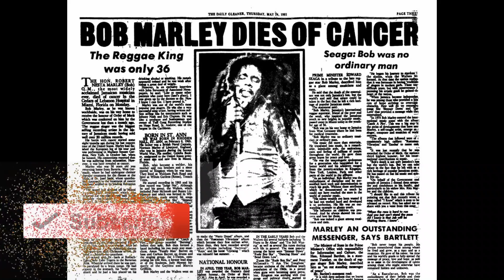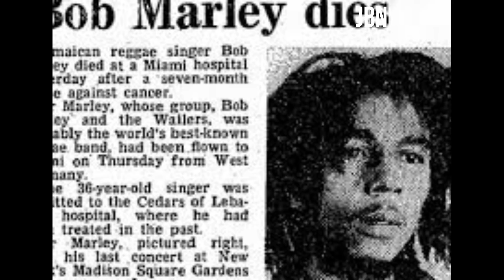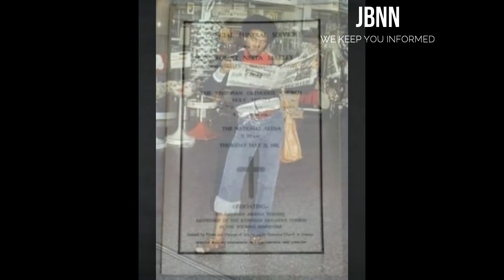The Day Bob Marley D!ed, 39yrs Ago/JBNN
It was  Monday May 11 1981 Edward Seaga was the sitting Prime Minister in Jamaica. Following a landslide victory at the pools seven months earlier his party The Jamaica Labour Party swept to power. The leader of the Opposition was Michael Manley and the President of the United States was Ronald Reagan.

That week the people in the UK were listening to Stand and Deliver by Adam & The Ants which was in the top five. In the US people were jamming to Bette Davis Eyes by Kim Cranes. Stephen King’s novel Danse Macabre was on the bestsellers list and Possession was one of the most viewed movies released in 1981.

None of this was important on the day to the majority of Jamaicans and reggae lovers worldwide when the confirmation came that reggae king Bob Marley had d!ed.